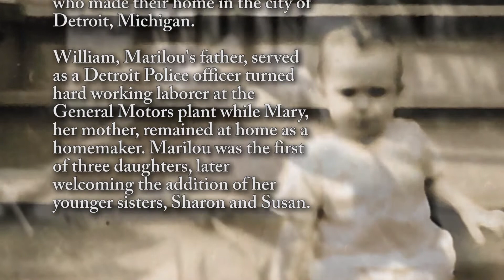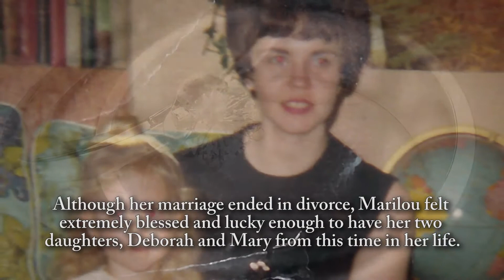Marilou Sheehan - Life Story Digital Film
Life Story Funeral Homes present the life of Marilou Sheehan of Livonia, MI. To read the obituary of Marilou Sheehan, to read the full Life Story, or to leave a memory or comment, please